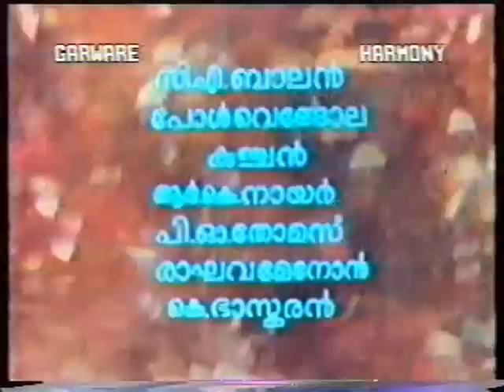Arakkallan Mukkakallan Malayalam movie Part 1/20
Arakkallan Mukkakallan (1974) Malayalam movie Staring;- Prem Nazir, Adoor Bhasi, Ummer, Jayabharathi, Sreevidya.
Adventurous ;) and Comedy Malayalam movie.
- Ara kallan mukkal kallan